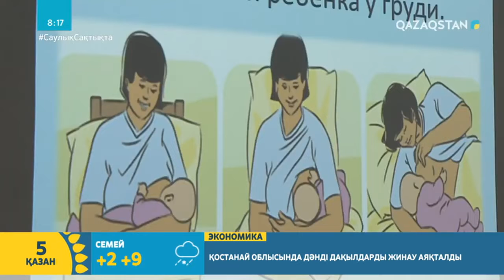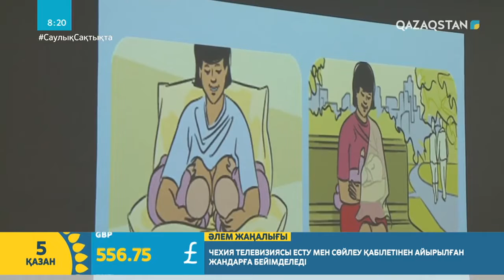8 айлық жүктілігінде олимпиадаға қатысқан